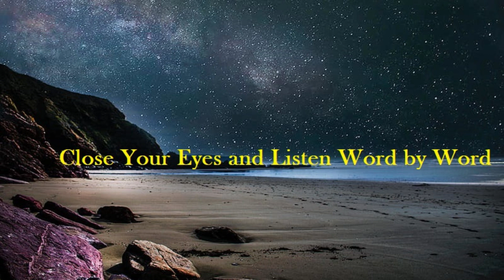Self-Awakening Words- Jaga Ji Lagane Ki Dunya Nahi Hai | جگہ جی لگانے کی دنیا نہیں ہے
Self-Awakening Words- Jaga Ji Lagane Ki Dunya Nahi Hai | جگہ جی لگانے کی دنیا نہیں ہے | रहने के लिए कोई दुनिया नहीं है